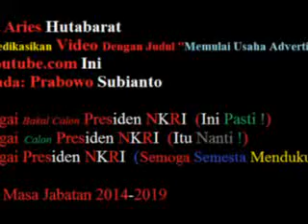harusnya kau sadari at kegagalan dan kehancuran